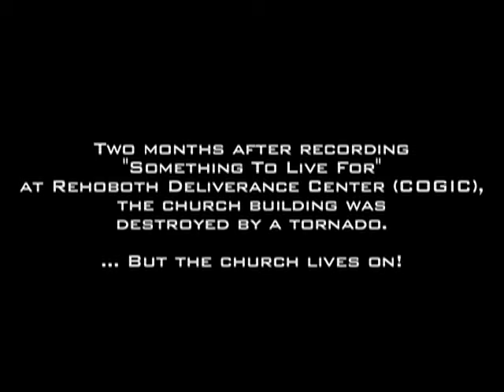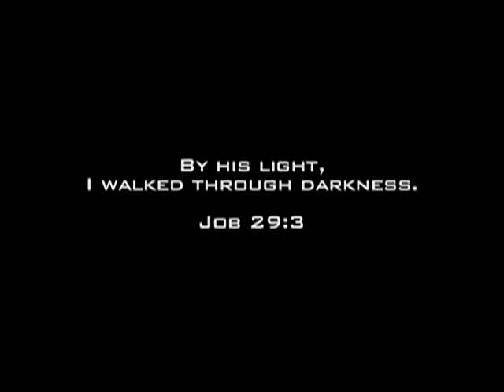LaShun Pace - Something To Live For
Music video by LaShun Pace performing "Something To Live For" from her album "Reborn".